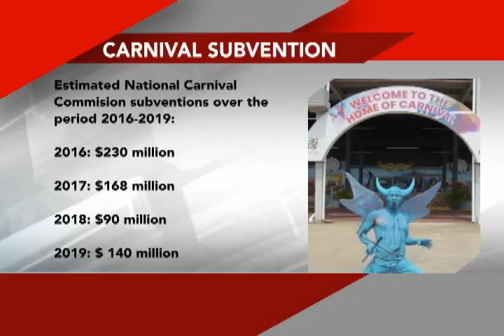Gypsy defends cost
The National Carnival Commission is defending the budget for its 'Taste of Carnival' event. NCC chairman Winston 'gypsy' Peters says thirty million dollars may sound like a lot of money but it is actually insufficient to execute 28 shows.
Meanwhile, the Trinidad and Tobago Promoters' Association says it is curious about how the NCC will be spending that money.